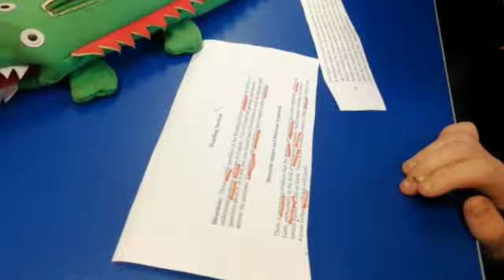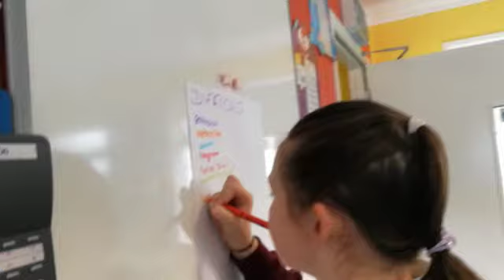ST BRIGID`S DINOSAURUS COMPREHENSION